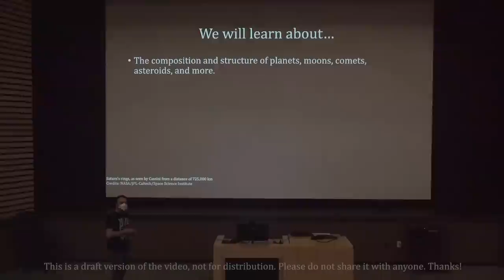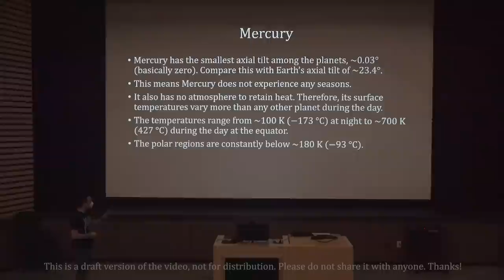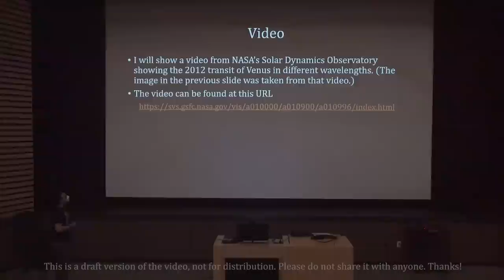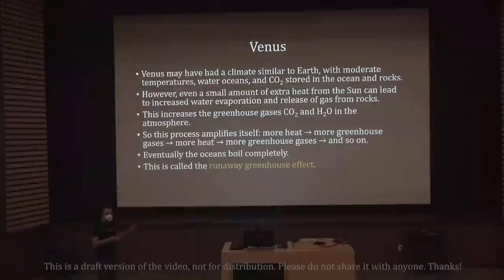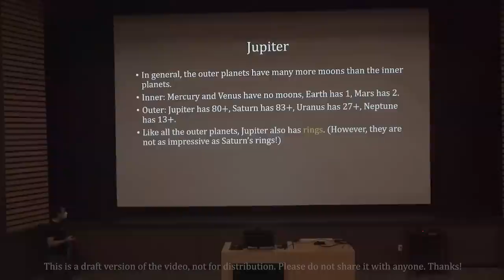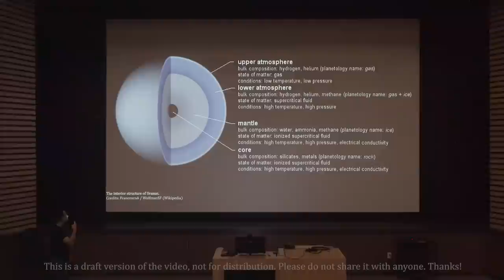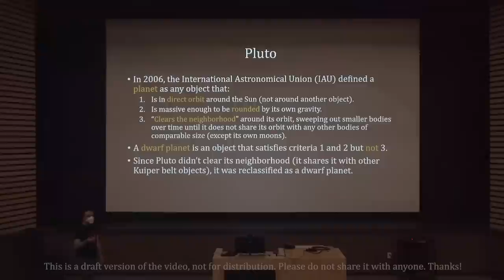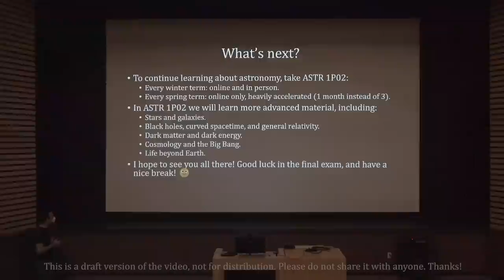ASTR 1P01 Fall 2022: Lecture 10 (Full Lecture) (DRAFT)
This lecture was recorded for the course ASTR 1P01: Introduction to Astronomy I at Brock University, during the fall 2022 term. More information may be found on the course

This is a draft video. It is a complete lecture, containing all of the material, but will be replaced with a non-draft version once I finish editing it and verifying it for accuracy.